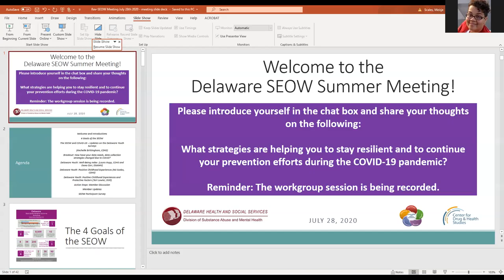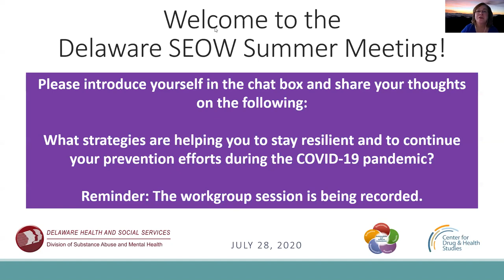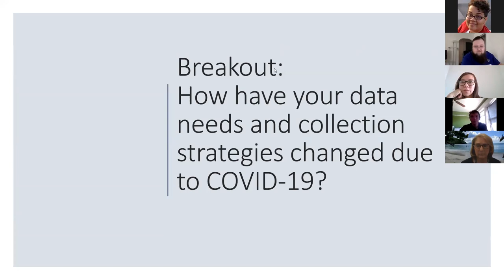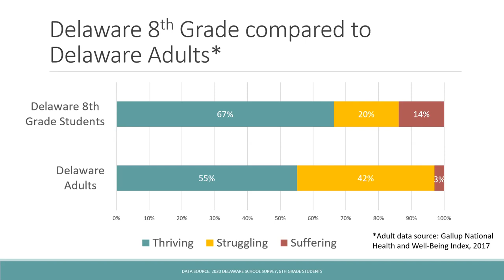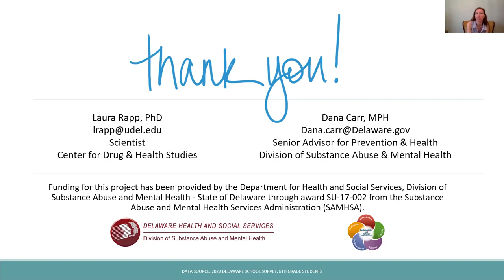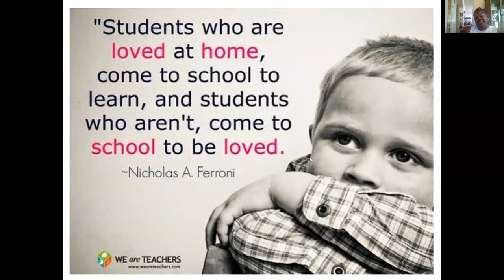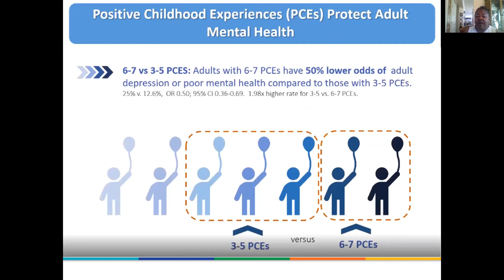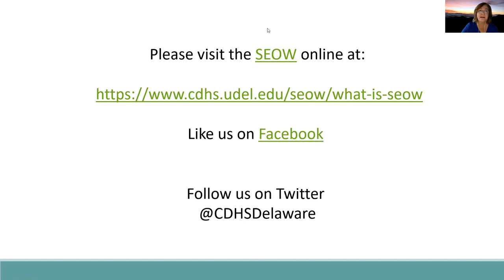SEOW Semi-Annual Summer Meeting 7/28/20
Delaware State Epidemiological Workgroup Winter Meeting, hosted on 7/28/20  by the University of Delaware Center for Drug and Health Studies

Welcome & Introductions
The SEOW and COVID-19
Data Presentation - Delaware Youth: Well Being Assessment
Data Presentation - Delaware Youth: Positive Childhood Experiences
Guest Speaker: Teri Lawler, MA, LPCMH